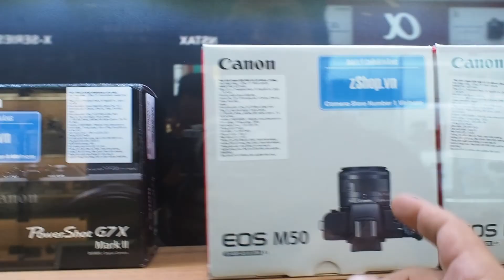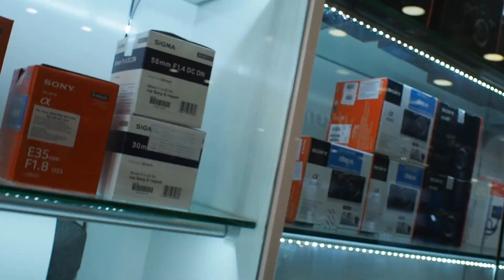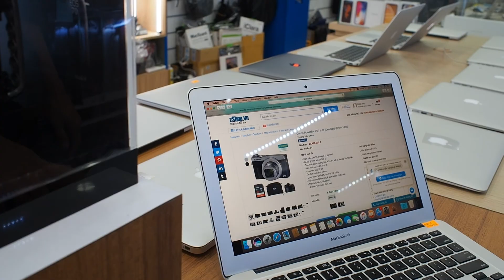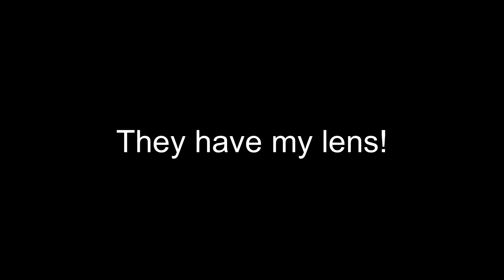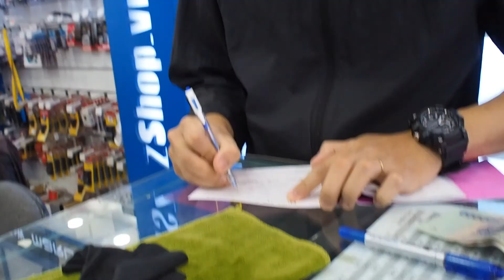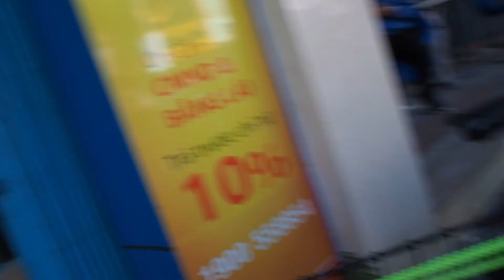Pedaling to the camera store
Today I take a morning bike ride to a local camera store.

Aaaaand, here’s the place I went today:

zShop Danang
157 Nguyễn Văn Linh, Nam Dương, Hải Châu, Đà Nẵng 550000, Vietnam